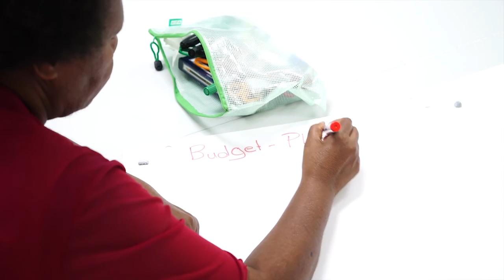AM 2/2016 - Orijentisani ka ljudima